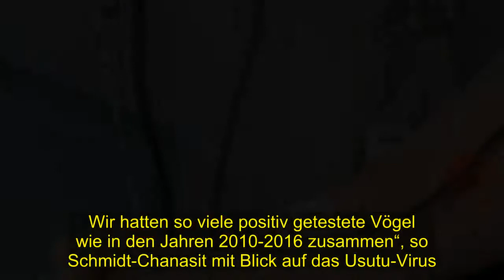Geheimnis | Tropenmediziner: Sicherheit von Blutspenden neu diskutieren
[Tags], BernhardNochtInstitut, Deutschland, Gesundheit, Medizin, Tiere, UsutuVirus, WestNilVirus, Wissenschaft, Wissen, Forschung, DasNeuste, TopStories, Tropenmediziner Sicherheit, Blutspenden, diskutieren
In Deutschland breiten sich das West-Nil- und das Usutu-Virus aus. Übertragen werden sie von heimischen Mücken, Infektionen bleiben aber oft unerkannt.  Ein Tropenmediziner spricht sich für eine Diskussion über die Sicherheit von Blutspenden aus. Angesichts der Ausbreitung des West-Nil-Virus und verwandter Erreger in Deutschland spricht sich ein . Tropenmediziner für eine neue Diskussion zur Sicherheit von Blutkonserven aus. „Blutspendedienste müssen sich damit in Zukunft stärker auseinandersetzen“, . sagte Jonas Schmidt-Chanasit vom Hamburger Bernhard-Nocht-Institut für Tropenmedizin (BNITM) der Deutschen Presse-Agentur.  Bis Mittwoch registrierten Forscher den Erreger des West-Nil-Fiebers bundesweit bei insgesamt sieben . Vögeln und einem Pferd, wie das Robert Koch-Institut (RKI) am Donnerstag mitteilte. Nachgewiesen wurde der Erreger laut RKI bisher bei drei in Gefangenschaft gehaltenen Eulenvögeln,.  bei drei Greifvögeln sowie kürzlich bei einer Amsel nahe Rostock und bei einem Pferd im südlichen Brandenburg.  Alle infizierten Tiere wurden demnach innerhalb eines 160 Kilometer breiten Streifens etwa zwischen München und Rostock gefunden.  In Deutschland erfolgte Infektionen von Menschen wurden zwar bislang nicht bekannt, . aber das RKI bringt fünf Infektionen mit Reisen nach Italien, Serbien und Rumänien in Zusammenhang. Bisher testen nur einige Dienste standardmäßig auf die Viren.Bisher testeten nur einige Dienste Blutkonserven . standardmäßig auf West-Nil- und das eng verwandte Usutu-Virus, sagte Schmidt-Chanasit.  Bislang müssen die Dienste, die nicht testen, Blutspender zurückstellen, die sich in einem bestimmten Zeitraum in . Nordamerika und einigen europäischen Ländern aufgehalten haben, in denen das West-Nil-Virus grassiert.  „Man sollte überlegen, ob das noch sinnvoll ist.“ Für das eng verwandte Usutu-Virus gibt es demnach noch keine Regelung. „Usutu- und West-Nil-Viren haben beide die gleiche humanmedizinische Relevanz“, betonte Schmidt-Chanasit.  „Mittlerweile weiß man, dass sich in den Regionen, wo beide Viren gleichzeitig zirkulieren, . mehr Menschen mit dem Usutu-Virus infizieren als mit dem West-Nil-Virus.  Das West-Nil-Virus war wegen eines großen Ausbruchs in den USA nur wesentlich präsenter in den Medien. “.Vögel gelten als wichtigster Wirt des West-Nil-Virus, das durch Mückenstiche auch auf Pferde oder Menschen übertragen werden kann.  Eine Infektion kann zu Fieber, Kopfschmerzen und Hautausschlägen führen. In seltenen Fällen kann sie zu einer Gehirnentzündung führen und auch tödlich enden.  In Europa wurden 2018 mehr als 110 Todesfälle durch das Virus registriert.Infektionen sind meldepflichtig. Menschliche Infektionen mit den Viren, die in Laboren festgestellt werden, seien seit 2016 in Deutschland meldepflichtig, heißt es vom RKI.  In etwa 80 Prozent der Fälle bleibe eine Infektion aber unbemerkt, da sie ohne Symptome verlaufe, sagte Schmidt-Chanasit. Selbst im Falle von Symptomen bleibe die Infektion oft unerkannt. „Oft